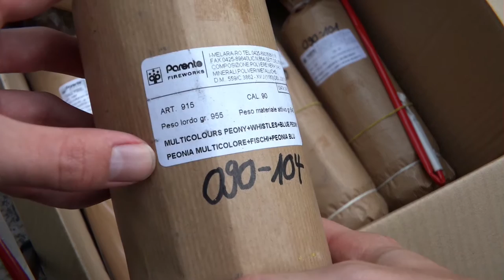Parente 90mm Multicolour Peony + Whistles + Blue peony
Eine weitere 90mm Mehrschlag-Zylinderbombe von Parente

Kam fast etwas tief, deshalb hatte mich am Ende wahrscheinlich noch ein Glitter-Stern ins Visier genommen... ;-)

NEM: 640g